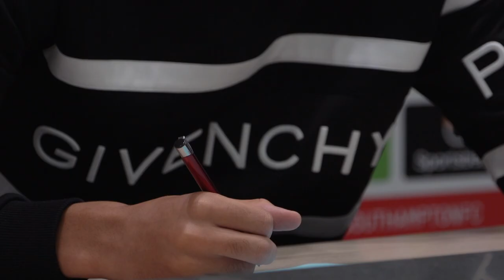EDOZIE IS A SAINT! 😇 | Southampton sign Samuel Edozie from Manchester City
Southampton Football Club has completed the signing of exciting young winger Samuel Edozie from Manchester City.

Watch the 19-year-old's first interview as a Saint!